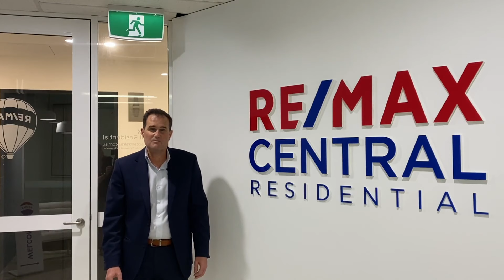Monthly Market Update - Brisbane Apartments - September 2023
Information on the latest apartment sales in the key suburbs of Brisbane, plus some big news about our rebrand this month!!!